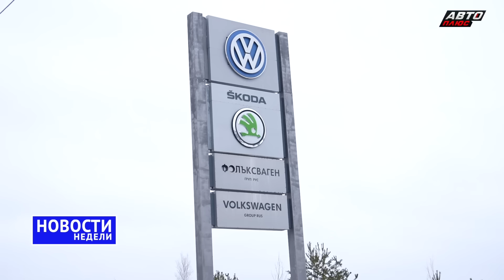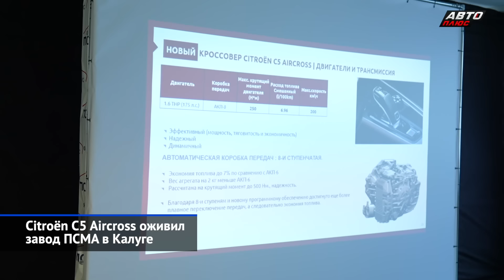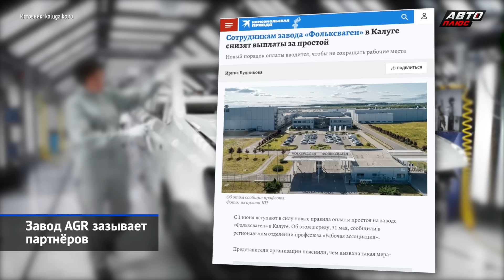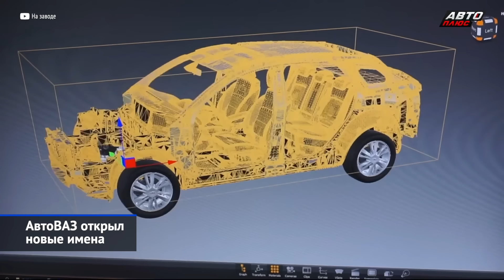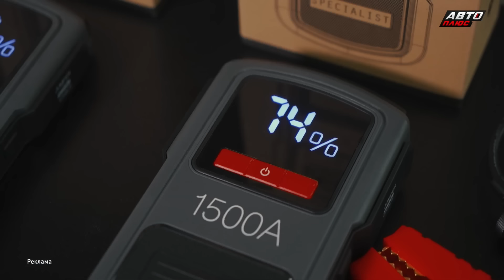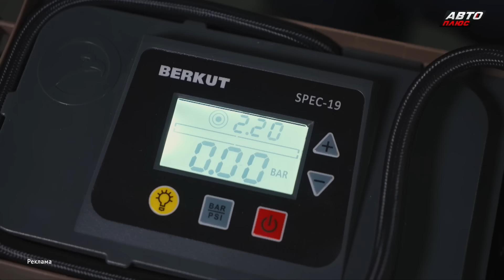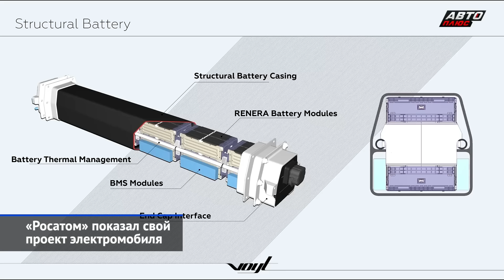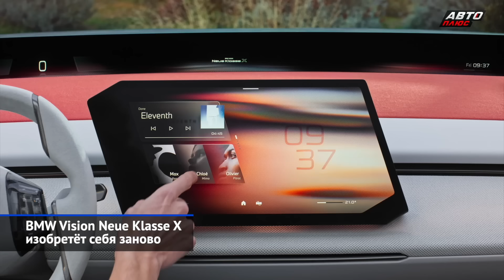Citroёn из Калуги, какой будет Волга, «Росатом» в роли автопроизводителя 📺 «Новости недели» №263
Главным словом минувшей недели стал «перезапуск», ведь оживление наметилось сразу на нескольких замороженных площадках. Главная из них — конечно, калужский завод ПСМА, где официально стартовало производство не чего-то труднопроизносимого, но подающего надежды, а вполне знакомых российскому рынку Ситроенов. Причём в актуальной, рестайлинговой ипостаси, и сходу в мелкоузловом режиме: монтаж ведут 78 постов главного конвейера и ещё 20 постов подсборки. На другом конце Калуги, где размещается бывший автозавод Фольксвагена, а ныне AGR, реалистичный план по перезапуску только формируют. Горьковский автозавод готовится к производству седанов Волга. АвтоВАЗ же застолбил за собой права сразу на несколько новых названий и принял принципиальное решение по турбомоторам на автомобилях Lada. И самое неожиданное: автопроизводителем в эти удивительные времена захотела стать госкорпорация «Росатом».

00:00 О чём этот выпуск «Новостей недели» №263
01:05 Citroёn C5 Aircross оживил завод ПСМА в Калуге
05:04 Завод AGR зазывает партнёров
06:48 Волга определилась с исходником
07:53 АвтоВАЗ открыл новые имена
08:46 АвтоВАЗ пригласил гостей
09:37 АвтоВАЗ предпочёл атмосферную тягу
10:50 Пуско-зарядные устройства BERKUT JSL-13000, JSL-19000 и JSL-27000
13:02 «Росатом» показал свой проект электромобиля
15:41 BMW Vision Neue Klasse X изобретёт себя заново

В индустриальной зоне Росва под Калугой перезапущен завод ПСМА: теперь силами независимой компании «Автомобильные технологии» здесь выпускаются кроссоверы Ситроен С5 Эйркросс. Автозавод «АГР» (бывший «ФГР», «Фольксваген Груп Рус») будет перезапущен в ближайшие полгода, но что будут выпускать, неизвестно. Горьковский автозавод готовится снова выпускать седаны под маркой Волга: предположительно, это будет китайский Чанань Раетон Плюс. АвтоВАЗ запатентовал названия новых моделей, развивает промышленный туризм и не поставит турбомотор. В Сочи на форуме «Атомэкспо» представлен концепт-кар от госкорпорации «Росатом»: это компактный грузовой электрический фургон. А БМВ готовит «Новый класс»: это семейство перспективных седанов и кроссоверов на электротяге.